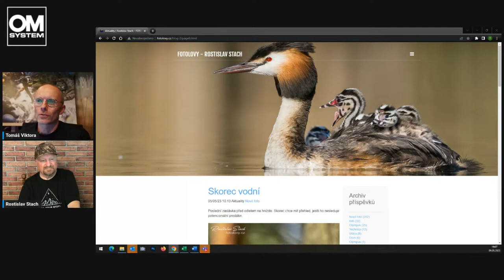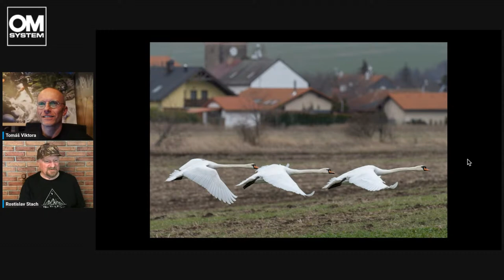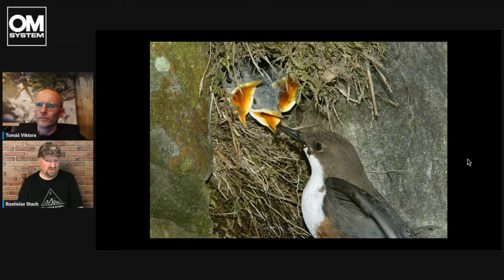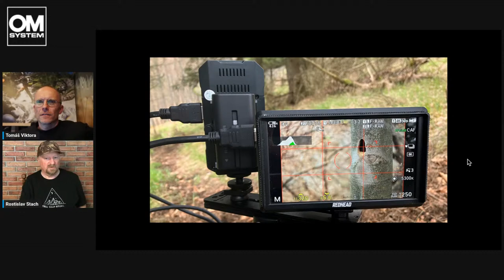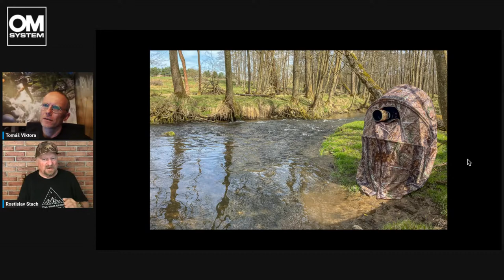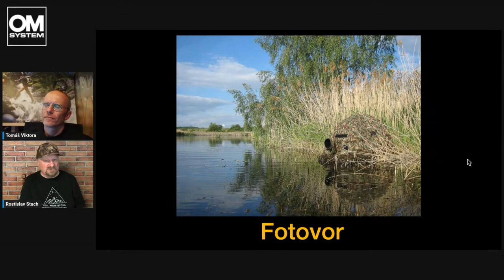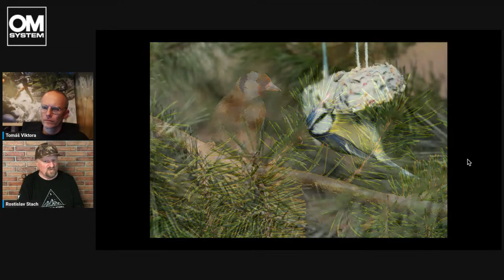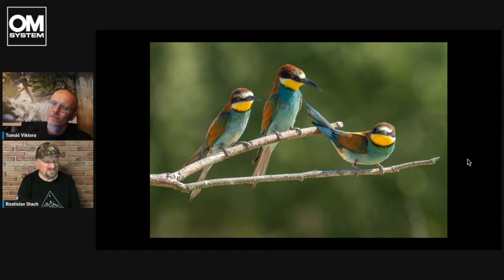Jak fotografovat ptactvo s Rostislavem Stachem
Profesionální fotograf a ochránce přírody Rostislav Stach se s námi podělí o zkušenosti, které za roky praxe získal při fotografování ptáků. Nepůjde jen o samotné focení, ale také o způsoby a praktiky, jak se při focení zvířat v přírodě chovat, abychom je svým chováním neplašili a nestresovali. Připojte se k  nám a poslechněte si, jak se dá fotit v souladu s přírodou!